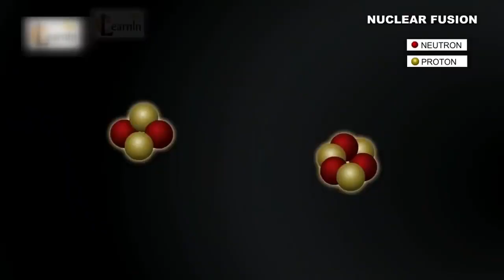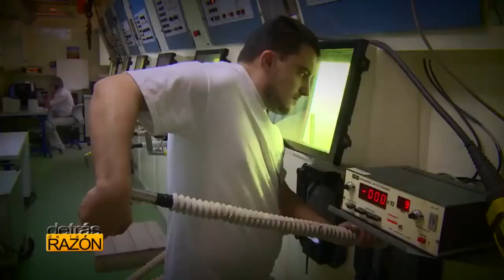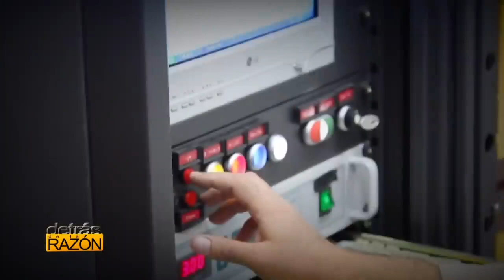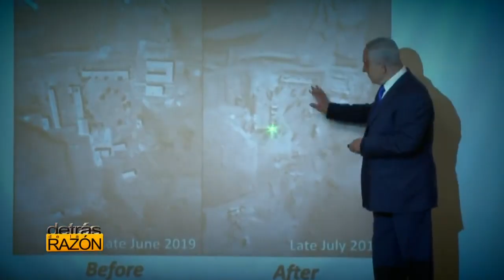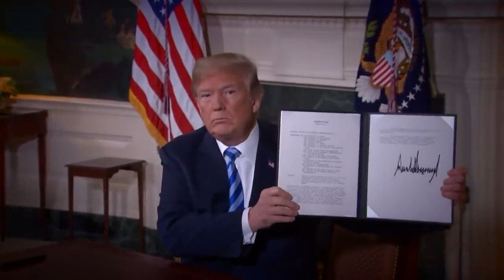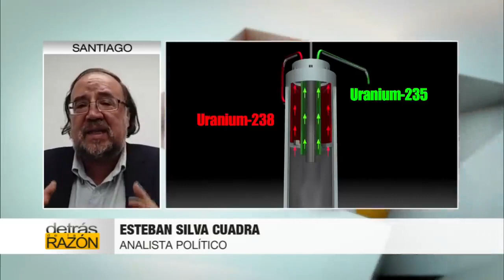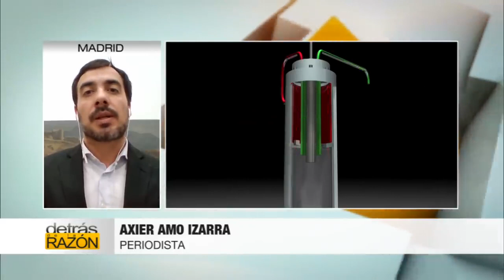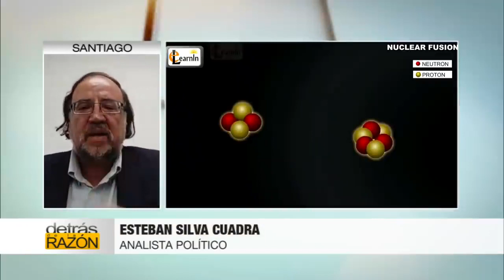ADEMÁS DEL CORONAVIRUS CRISIS EEUU vs IRAN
Gracias a Detrás de la Razón Roberto de la Madrid.

EEUU, ISrael y UE contra Irán.